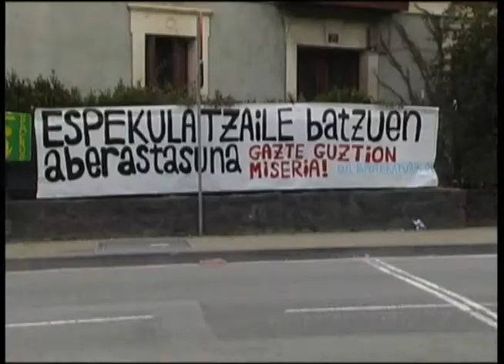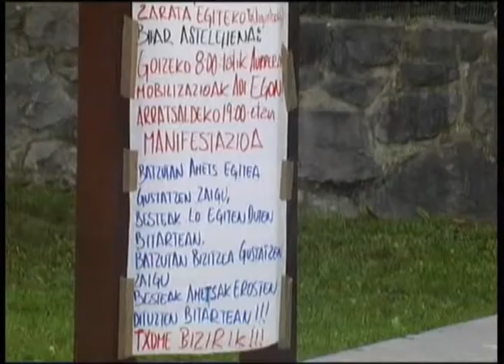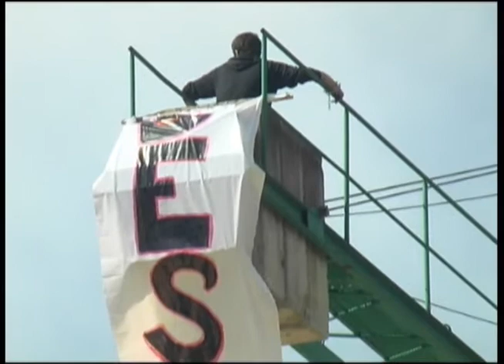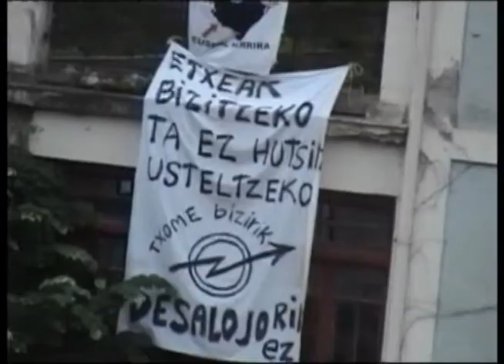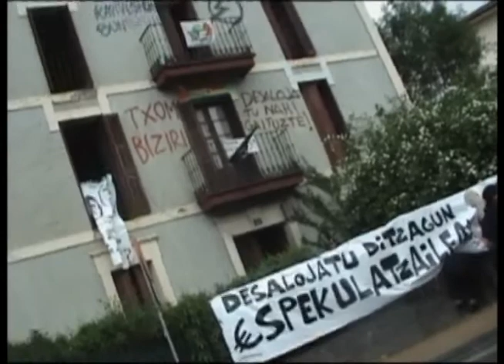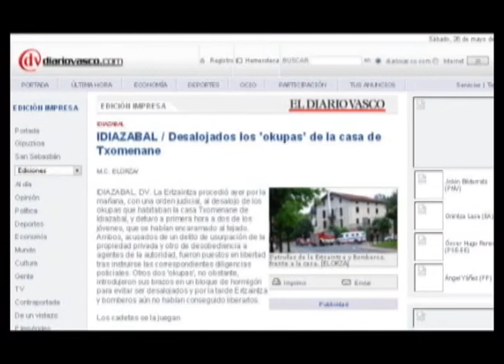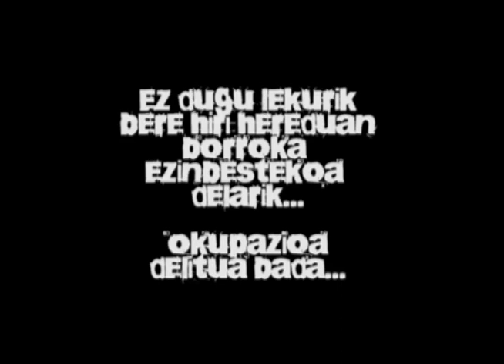Txome Bizirik (Idiazabal) 2006